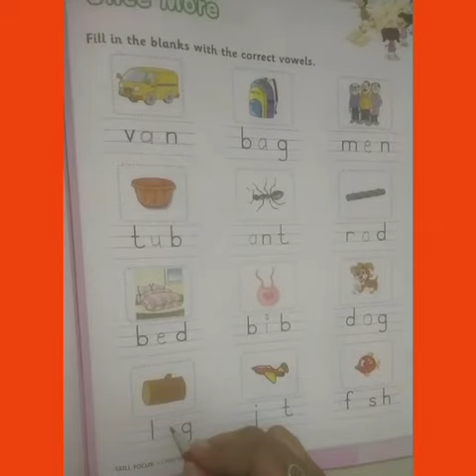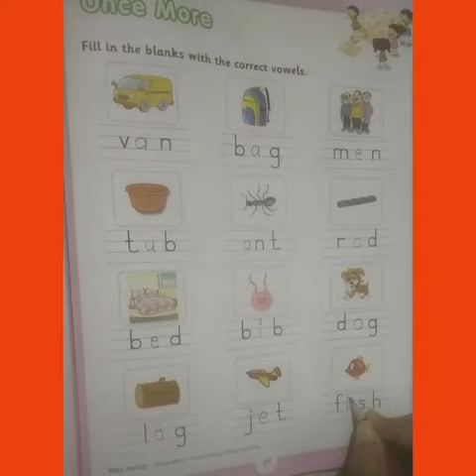ENG std s.r.k.g sub - eng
Khushiben